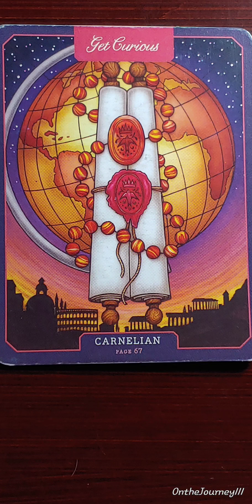Carnelian 🌋 Get Curious 🌋 The Illustrated Crystallary card meaning